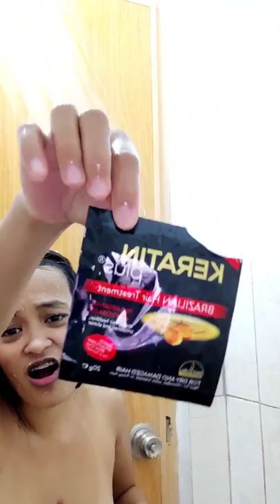Last taste of shower 🚿//Back to Manually Basic 😁